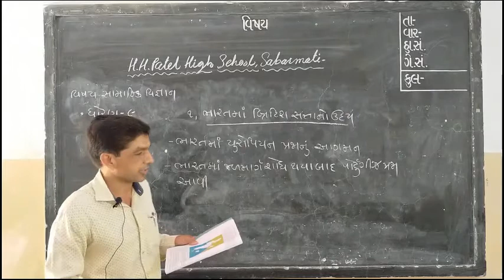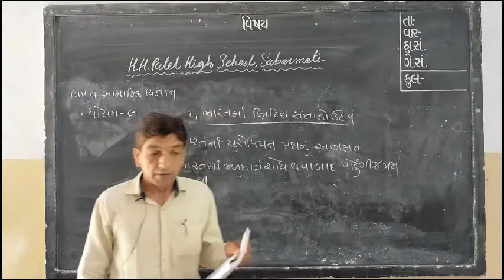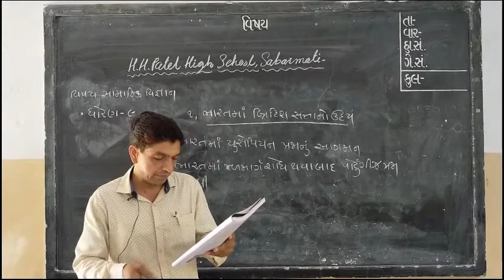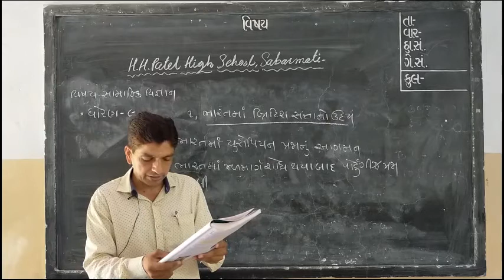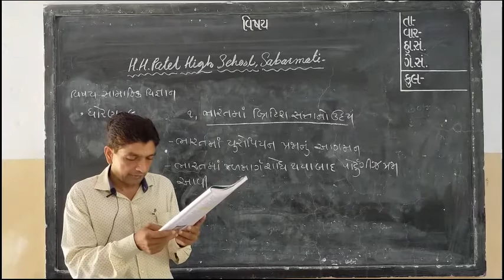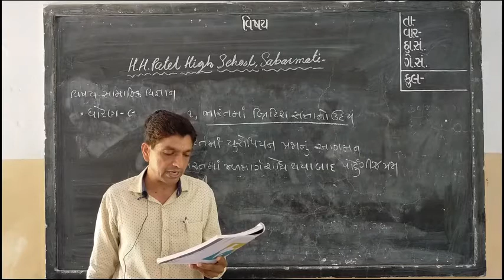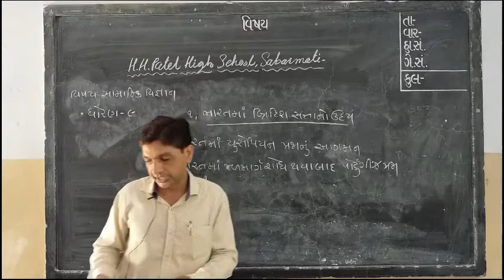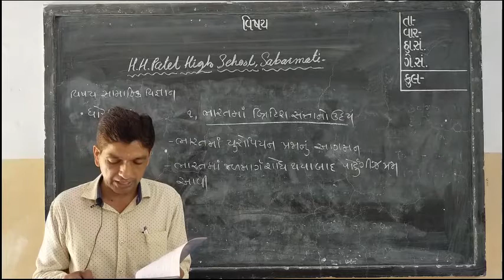ધોરણ 9 સામાજિક વિજ્ઞાન પાઠ 1 ભારતમાં બ્રિટિસ સત્તાનો ઉદય EP 2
રામનગર, સાબરમતી